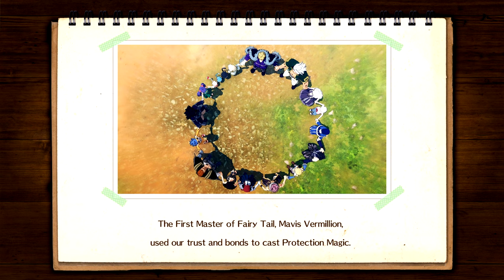FAIRY TAIL (PS4) | Chapter 1: The Seven Year Gap (Part 1)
The Fairy Tail guild has returned after 7 years, and...